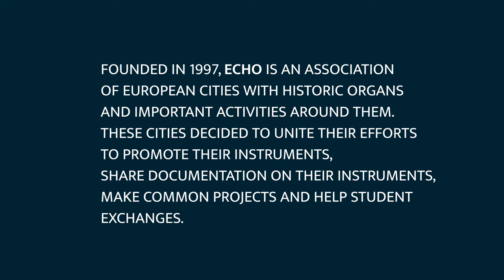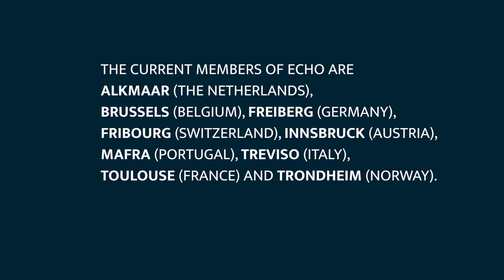ECHO. The historical sound of Europe.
9 European Countries. 15 Historical Organs. 16 Organists. One spirit. Enjoy the power of European Cities of Historical Organs, based on history, music and friendship.